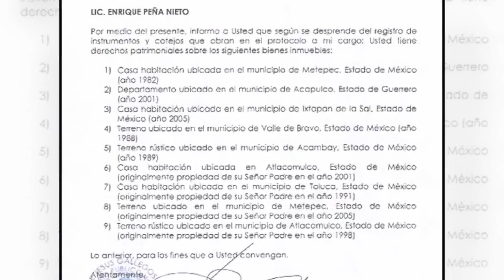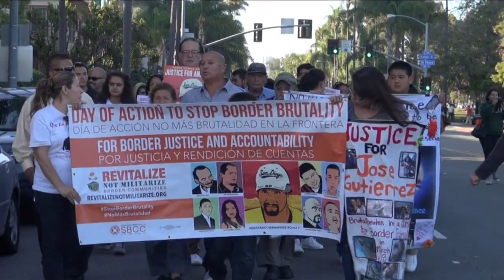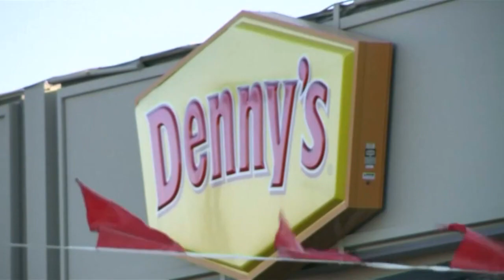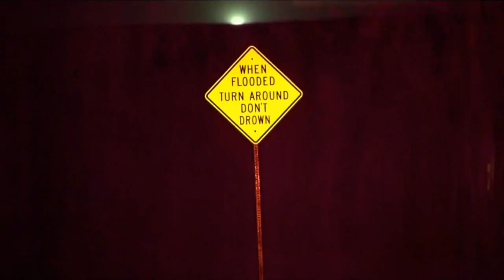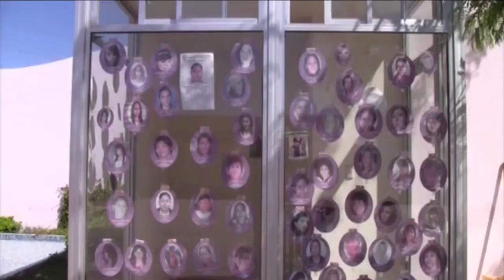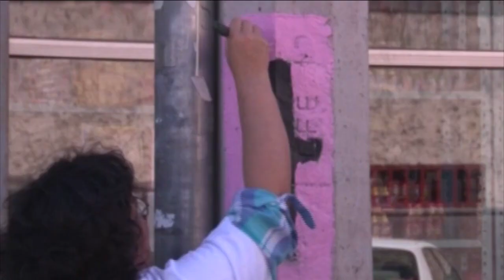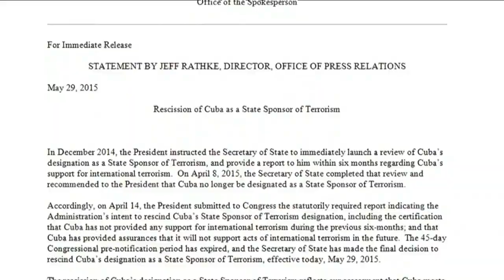Noticiero Estrella TV Con Adriana Ruggiero 05 29 2015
Desmantelan una banda que secuestraba migrantes, los mafiosos cobraban miles de dólares como rescate por cada víctima, también, aumentan las muertes de indocumentados en el Río Bravo, sus sueños se ahogan al igual que los de millones que esperan el alivio migratorio.  Ésto y más en su Noticiero Estrella TV con Adriana Ruggiero.